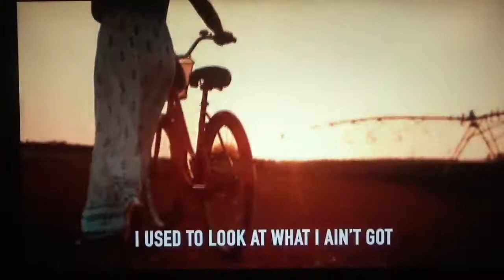Dion & Billy Gibbons Bam Bang Boom 52adler varied music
Dion Francis DiMucci (born July 18, 1939),known as Dion,is an American singerand musician. Dion was born and raised on the streets of the BronxDistrict of New York. His vocal skills were discovered when he met with his close friends (Italian-Americans) at small parties, where they sang songs.
In 1954 (at the age of 15) she made her television debut in a Philadelphia show called Teen Club,performing a song dedicated to her mother. Later, he met a group called The Timberlanes and together they recorded the song "The Chosen Few" for the Mohawk label. Soon after, he joined the members of The Belmonts, whom he knew from his childhood.
From 1964 he began recording a musical style more blues-oriented.
In 1968 he recorded the hit "Abraham, Martin and John", in response to the assassination of John F. Kennedy and those of Martin Luther King and Robert F. Kennedy during the summer of 1968.
Dion's music became for the next years radically different, more mature and contemplative. He released several albums essentially as a singer-songwriter at Warner Bros. Records,which led to moderate sales figures.
In 1989 he released the album Yo Frankie,having dave Edmundsas producer.
In 2006 he released Bronx in Blue,which was critically acclaimed and nominated for a Grammy Award.